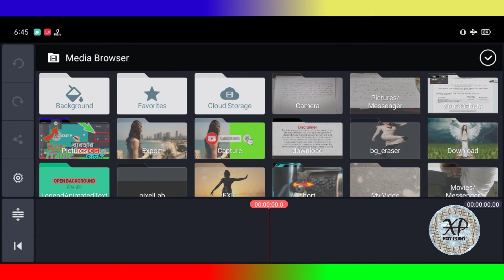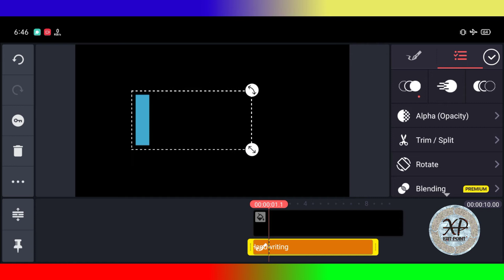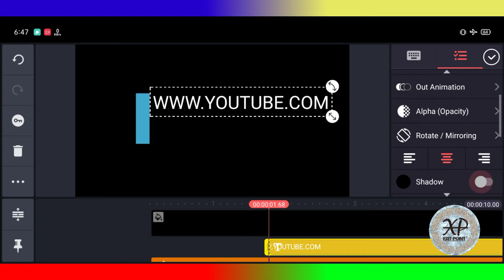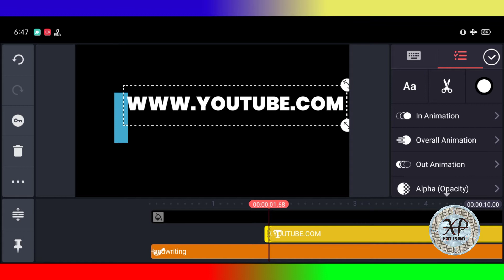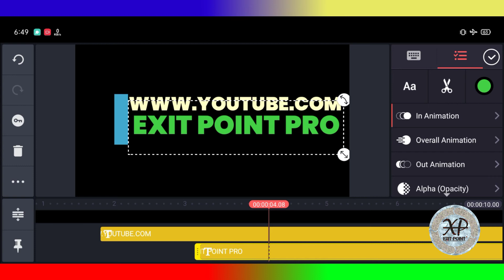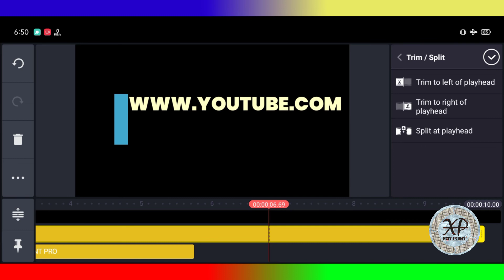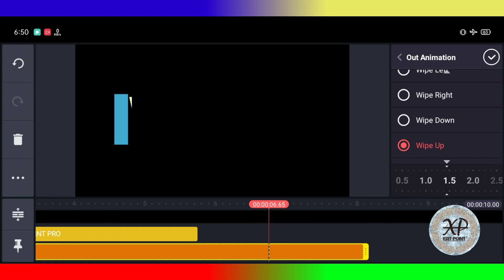Kinemaster দিয়ে Text Animation তৈরি করুন খুব সহজেই || New Video 2021 ||EXIT POINT PRO.